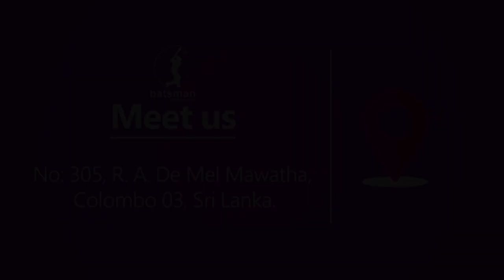Sandun Mendis' half-century against POW in Singer U19 Limited-Over 2018/19 Semi Final - 1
Richmond College, Galle vs Prince of Wales College, Moratuwa